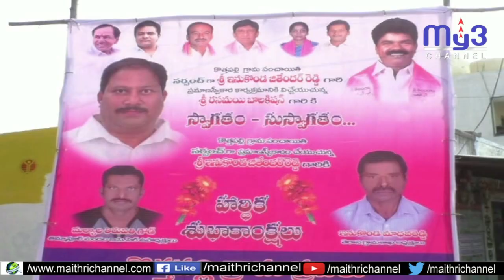బాధ్యతలు చేపట్టిన ఇనుకొండ....